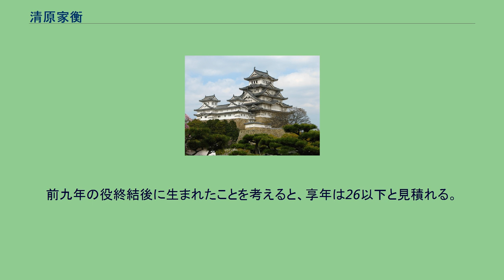清原家衡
清原 家衡（きよはら の いえひら、生年未詳 - 寛治元年11月14日（1087年12月11日））は、平安時代後期の奥州出羽清原氏の武将。
父は清原武貞、母は安倍頼時の娘（有加一乃末陪）。
清原真衡の異母弟、藤原清衡と刈田経元、経光の異父弟。
清原氏の内紛である後三年の役において、はじめは異父兄の清衡と結んで清原氏の惣領である兄の真衡と争い、真衡の死後は清衡と争う。
家衡の父武貞は前九年の役が終わった後、安倍氏一門の有力豪族であった藤原経清（敗戦後に処刑）の妻・有加一乃末陪を自らの妻とした。
彼女は安倍頼時の娘であり、経清との間に生まれた清衡がいた。
清衡は武貞の養子となり、さらにその後、武貞とその女性の間に清原氏と安倍氏の惣領家の血を引いた家衡が生まれた。
この事実から前九年の役が終結した1062年（康平5年）以降に家衡は生まれたと推測できる。
家衡は、清原氏の当主である真衡が惣領権を強化して、一族の家人化を進めたことに反発を抱いており、1083年（永保3年）、真衡が一族の吉彦秀武討伐のために出羽国に出陣した際に、秀武の誘いにより真衡の背後を突くために清衡とともに挙兵した。
だがそれを知った真衡が軍を返して家衡・清衡を討とうとしたため、いったん本拠に退いている。
同年秋、新たな陸奥守として源義家が下ってくると、真衡は再び秀武討伐に出羽へ出陣した。
家衡と清衡はその隙に真衡の館を襲撃したが、真衡の妻子が応戦し、さらに義家も救援に駆けつけたため、家衡・清衡は大敗を喫して義家に降伏した。
だが真衡が出羽への行軍途中に病で急死したため、家衡は許されて、義家の裁定で真衡の旧領である奥六郡を清衡とともに三郡ずつ分割継承することになった。
しかし家衡はこの裁定に不満で、清衡との対立を深めてしまい、1086年（応徳3年）にはついに清衡の館を襲撃して清衡の妻子を殺害した。
清衡は義家に救援を仰ぎ、自らの裁定に逆らった家衡の行為に怒った義家は清衡に味方して家衡を攻撃したが、沼柵（秋田県横手市雄物川町）に立てこもった家衡は、攻め寄せた清衡・義家を打ち破った。
これを聞いて一族の誉れとした叔父清原武衡は家衡に味方し、家衡は武衡の誘いで、より強固な金沢柵（秋田県横手市）に移った。
1087年（寛治元年）、金沢柵に攻め寄せた清衡・義家はこれを攻めあぐんだが、清衡に味方した吉彦秀武の献策による兵糧攻めで柵は陥落した。
家衡は所有していた名馬・花柑子を射殺したのち、下人に変装し逃亡を図り、近くの蛭藻沼（横手市杉沢）に潜んでいるところを捕らえられて斬られた。
これにより奥羽に覇をとなえた清原氏は滅亡した。
前九年の役終結後に生まれたことを考えると、享年は26以下と見積れる。